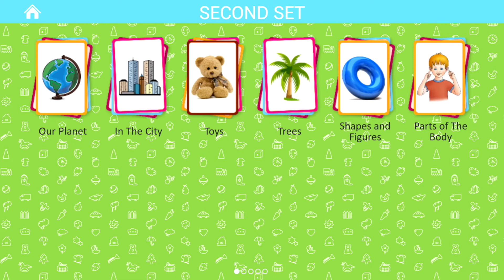Dogs Digging and Running On A Snowy Day - Pets Animals For Kids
- Pets
- Wild animals
- Sea world
- Insects and spiders
- Birds
- Flowers
- Weather and seasons
- Alphabet
- Numbers 1-20
- Colors
- Professions
- Transport
- Household appliances
- Products
- Vegetables and fruit
- Berries
- Kitchenware
- Musical instruments
- Clothes and shoes
- Tools
- Furniture and household items
- Our Planet
- In The City
- Toys
- Trees
- Prehistoric World
- Cars
- Railroad
- Air Transportation
- Space
- Materials
- Scenes
- Telling Time
- Verbs
- Descriptions
- Pronouns
- Prepositions
- Military Machines
- Sports
- Art
- Medicine
- Food and Drinks
- Garden
- Wonders of The World
- Butterflies
- Mushrooms